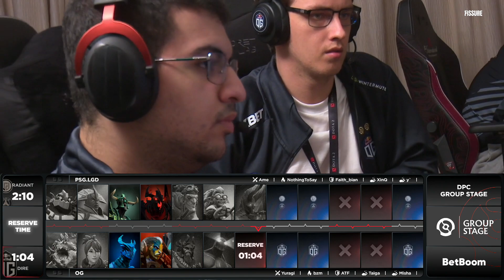(RU) PSG.LGD vs OG | map 1 | DPC Group Stage | by Maelstorm & Ahilles